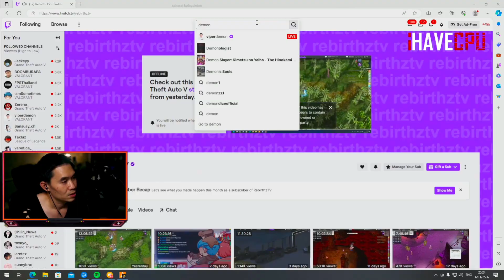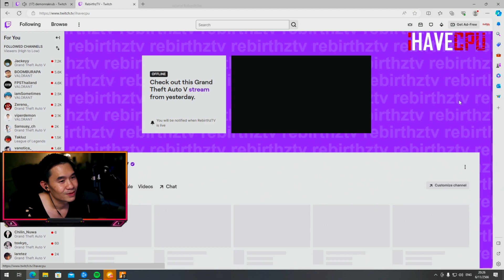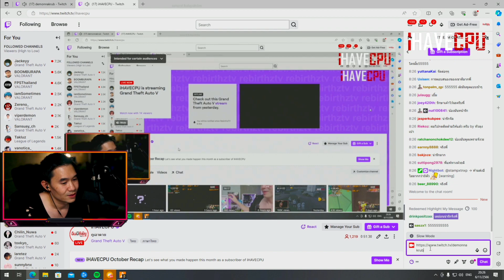พี่เปาคุยเรื่องโลโก้และช่วยดันช่องให้ด้วยSMDและกิ๊บซับให้ด้วย | STAR-T🔴WN